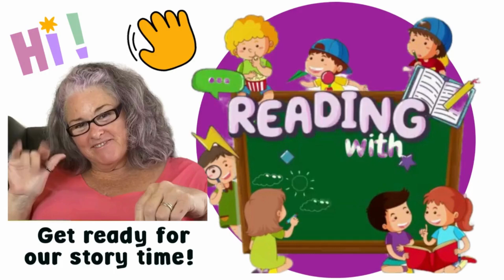Reading with Ro - Nursery Rhyme Puppet - The was an old Lady who swallowed a fly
Ro sings the old nursery with her favourite puppet demo.